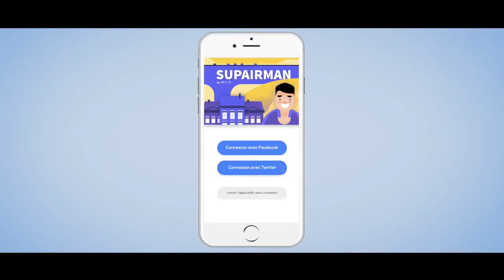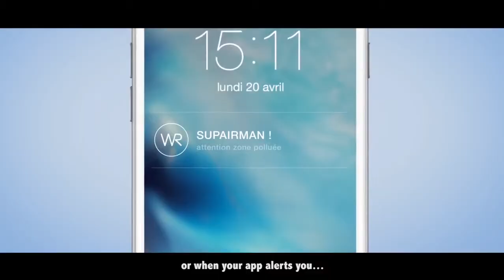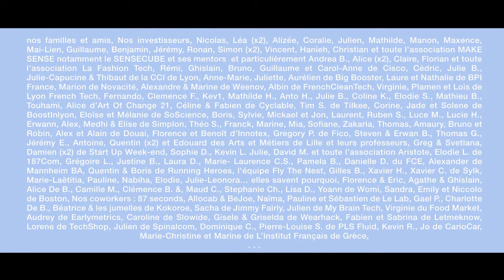WAIR the first anti pollution scarf